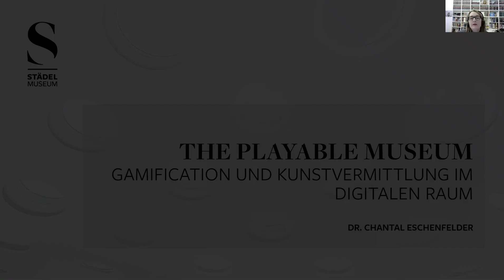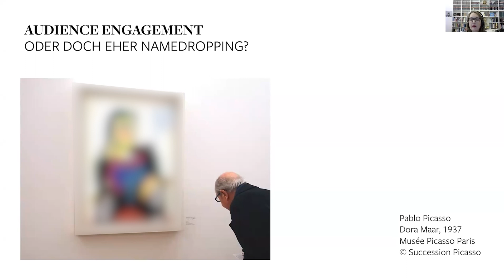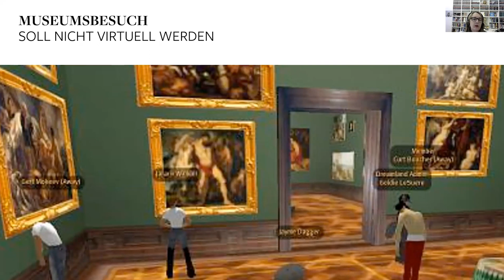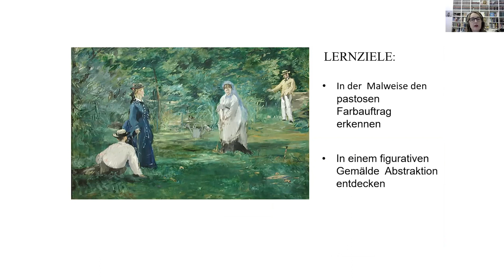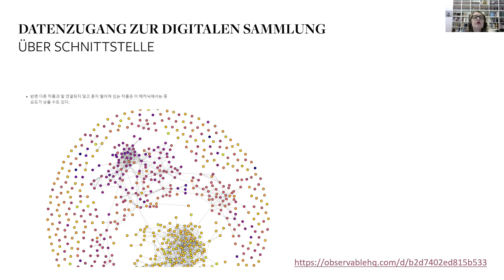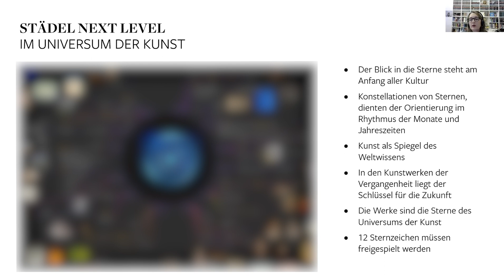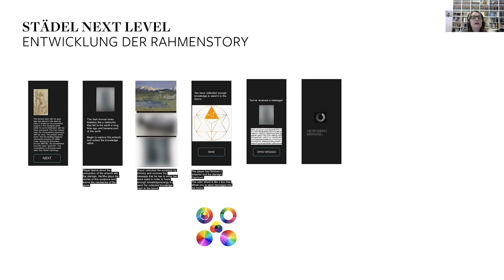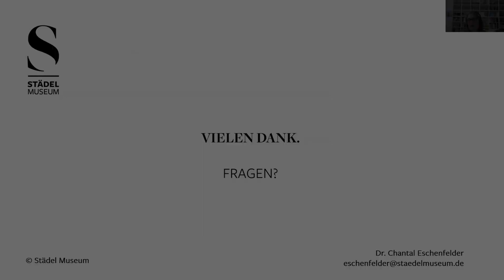Chantal Eschenfelder | Das Kunstmuseum im digitalen Zeitalter – 2023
Chantal Eschenfelder (Städel Museum, Frankfurt am Main) - The Playable Museum. Gamification und Kunstvermittlung im digitalen Raum

Mit dem Tagungsbeitrag The Playable Museum. Gamification und Kunstvermittlung im digitalen Raum stellen Frau Dr. Eschenfelder und ihr Team den neu entwickelten Prototyp des Games Städel Next Level (Arbeitstitel) vor, der in Zusammenarbeit mit der südkoreanischen Firma Nolgong entstanden ist. Präsentiert werden unterschiedliche Mechaniken der Gamification, das Usability-Konzept sowie das raffinierte und komplexe Storytelling-System, das sich während des Spielverlaufs dramaturgisch verdichtet und die Spielenden in eine fiktive Welt versetzt. Chancen und Risiken der Spielentwicklung im musealen Kontext werden anschließend anhand von einzelnen Fallbeispielen aus dem Entwicklungsprozess diskutiert, so wie auch das enorme Potenzial eines digitalen Games für die Kunstvermittlung. Die Ausgangslage, das Game-Setting, kommt uns vielleicht gar nicht so unbekannt vor: Die Welt ist bedroht durch Klimawandel, Kriege, gesellschaftliche Unruhen. Um zu verstehen, wie das alles kam und vor allem wie wir den Fortbestand der Welt retten können, müssen wir mehr wissen. Es geht darum, die Komplexität dieser Herausforderungen und Probleme zu entschlüsseln, indem wir so viel Wissen um die Welt wie möglich zusammenführen. Nur so lässt sich die Zukunft gestalten.

Und alles beginnt mit einem Blick in die Sterne. Die Konstellation von Sternen, Planeten, Mond und Sonne diente der Orientierung im Rhythmus des Monats und der Jahreszeiten. Es ist der Wunsch, die Welt mithilfe des Universums zu verstehen. Noch heute versprechen sich Physiker*innen von der Erforschung des Universums und seiner Schwarzen Löcher Auskunft über die Zukunft und die Gültigkeit unseres Geschichtsmodells.

Unser Universum im Game ist die Kunst. Dort steht uns dieses Weltwissen noch heute als eine globale Karte der kulturellen Menschheitsgeschichte zur Verfügung: In den Kunstwerken der Vergangenheit liegt der Schlüssel für die Zukunft.

Chantal Eschenfelder studierte Kunstgeschichte, Germanistik und Amerikanistik. Sie war als Projektmanagerin für Kultur und neue Medien im Europabüro der Stadt Köln und als wissenschaftliche Referentin für das Museum Ludwig, das Wallraf-Richartz Museum und das Museum für Angewandte Kunst beim Museumsdienst Köln beschäftigt. Heute leitet sie die Kunstvermittlung im Städel Museum und in der Liebieghaus Skulpturensammlung. Ein wichtiges Ziel ihrer Vermittlungsarbeit ist die Öffnung von Kulturinstitutionen in alle Bereiche der Gesellschaft. Aktuell beschäftigt sie sich mit der Übertragung von Strategien der Kunstvermittlung in den digitalen Raum. Für das Digitorial zur Monet Ausstellung gewann sie mit ihrem Team 2015 den Grimme Online Award. Darüber hinaus berät sie Institutionen im In- und Ausland in Fragen der kulturellen Bildung und der Digitalisierung.